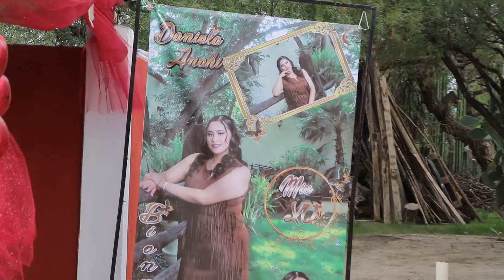TODO SU EVENTO. DANIELA SUS XV AÑOS PARTE 1. REFUGIO DE CERROS BLANCOS, MIER Y NORIEGA, N.L.